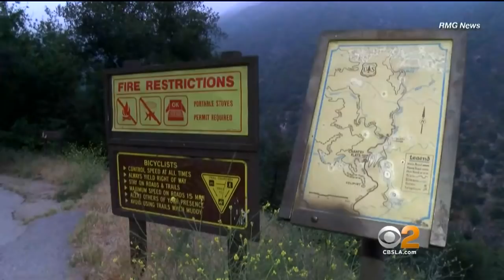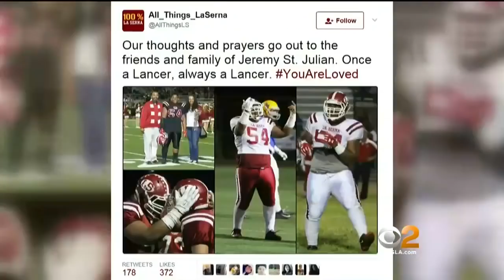Teen Football Player Who Was Killed Night Before Graduation Remembered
Jeremy S. Julian, 18, of Whittier was killed in a hiking accident. Rachel Kim reports.